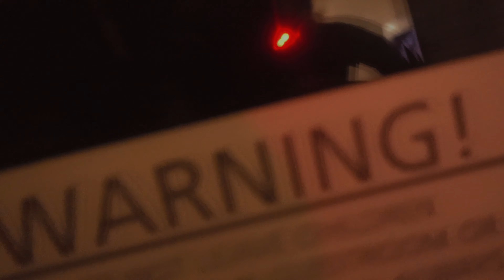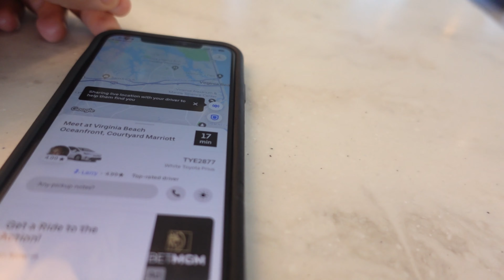2023 Indoor MEAC Championship Vlog! 400m Champion!!!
Just a few  behind the scenes and action at the latest indoor MEAC Championship. WATCH IN 4K quality